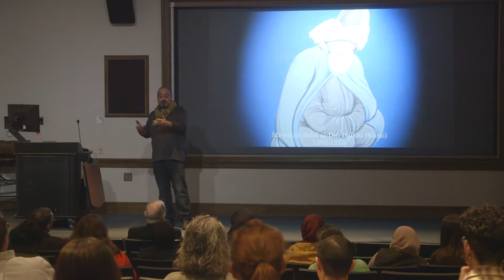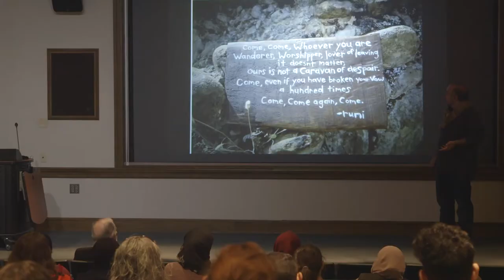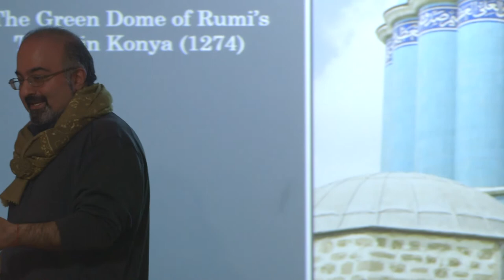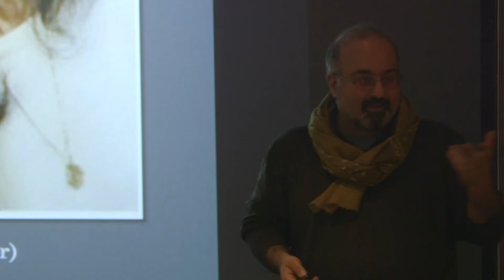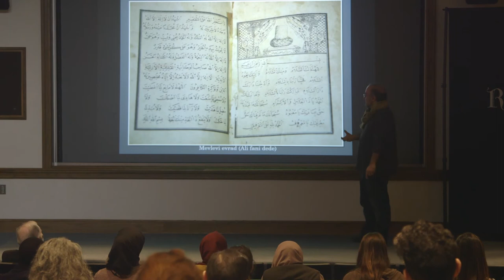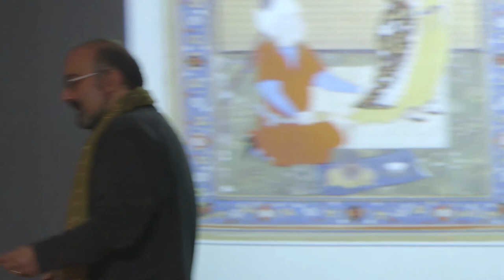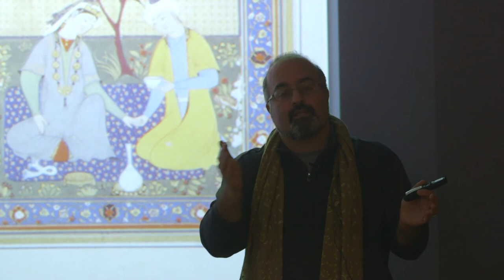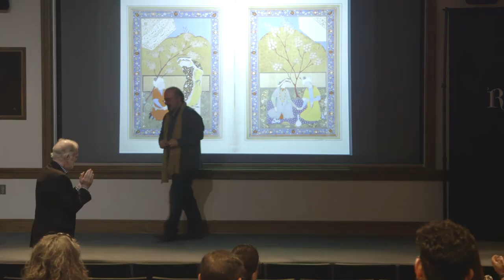Dr. Omid Safi, Rumi's path to Divine Love in Islam